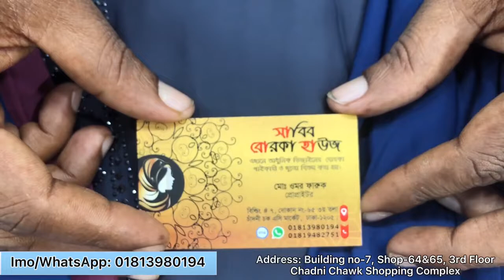হিজাবসহ দুবাই ব্র্যান্ড পাটি বোরকা ডিজাইন । Sabib Borka House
📳 Inbox for Order or Call -

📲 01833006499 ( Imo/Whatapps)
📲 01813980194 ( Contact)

🛍For Better Quality_____👇

📦We Delivered All Over Bangladesh🛍

Delivery Process:

 🛒Find showrooms: ℹ️
Building#7, Shop-64 & 65, 3rd Floor Chadni Chawk Shopping Complex, Dhaka-1205